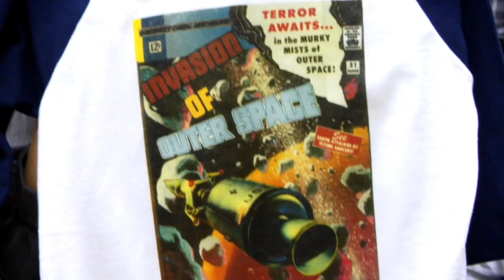Brian Keene's "Ghoul" Video Diary #4